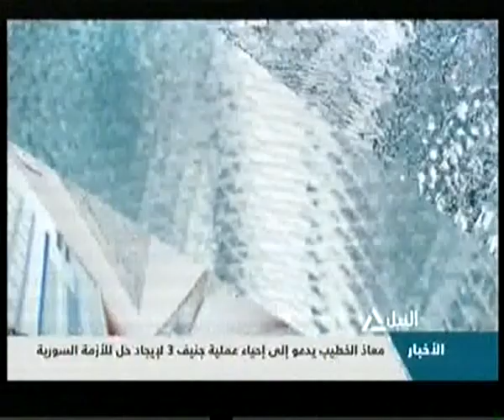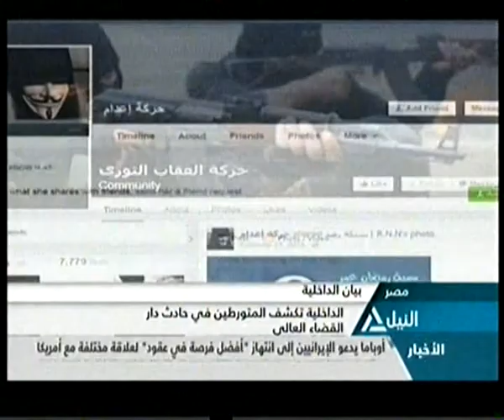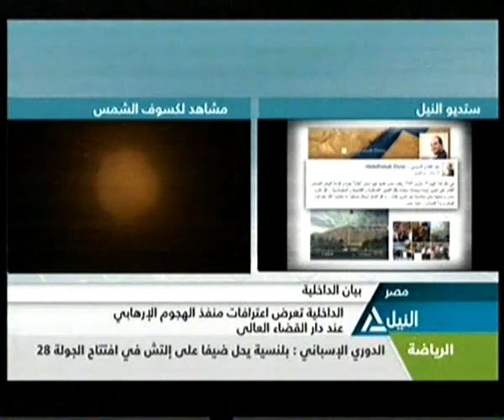نشرة اخبار العاشرة صباحاً 20-3-2015